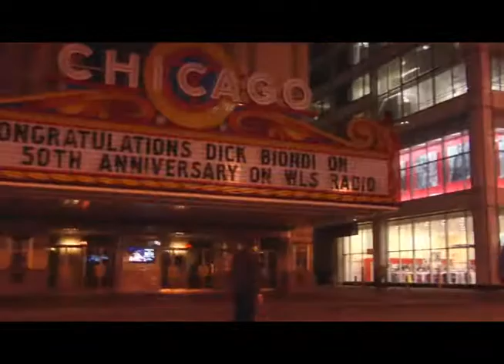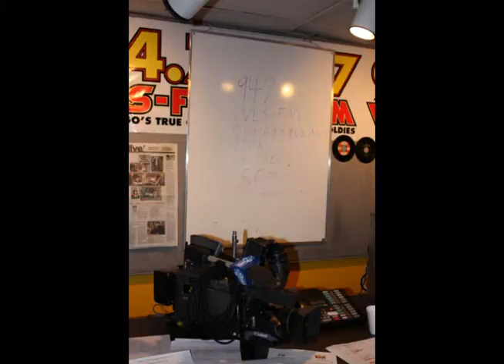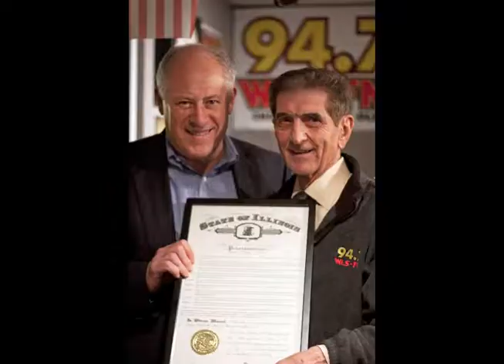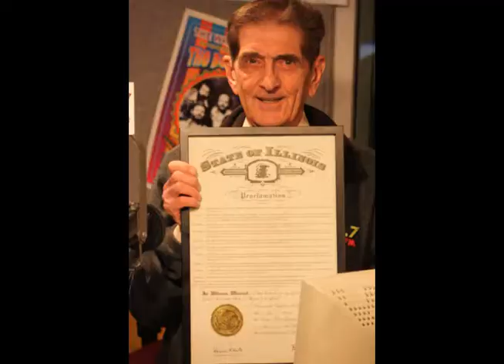Dick Biondi's 50th Anniversary Show | PART 5/6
On May 2nd, 2010, we all helped radio legend Dick Biondi celebrate the 50th anniversary of his first broadcast on WLS Radio, Chicago! Take a look and listen...voices and music from the past...the good ol' days.